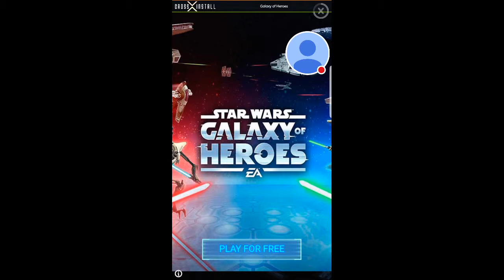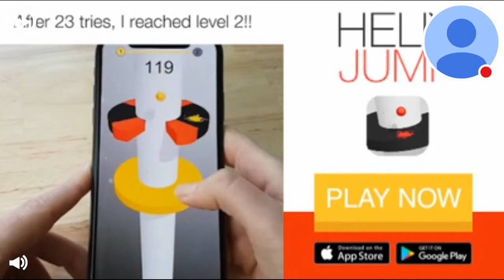Gmod prop hunt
Watch me play Hide Online!